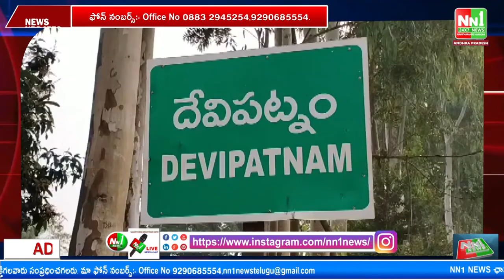దేవీపట్నం మండలం గడప గడపకు మన ప్రభుత్వము కార్యక్రమంలో MLA నాగులపల్లి ధనలక్ష్మి..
"nn1news live"
"nn1news luve"
"nn1news"
"nn1news live"

NN1 NEWS#
NN1 News#
nn1news live#
nn1news breaking news today#
nn1news Breaking#
nn1news Youtube on live#
nn1news Sucribe#